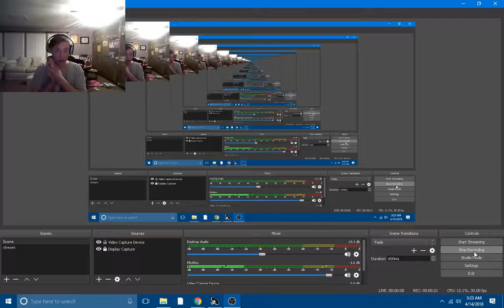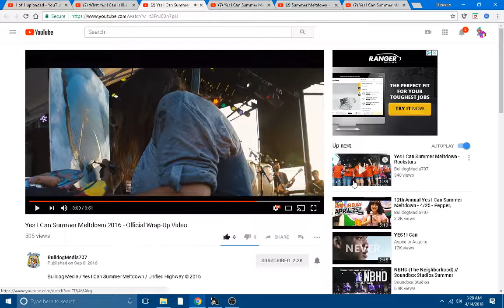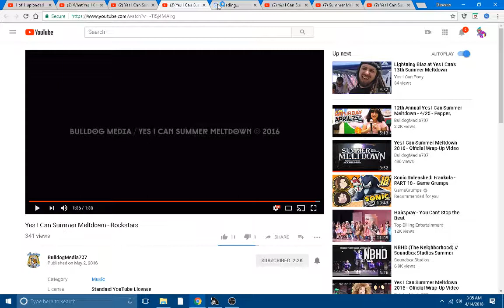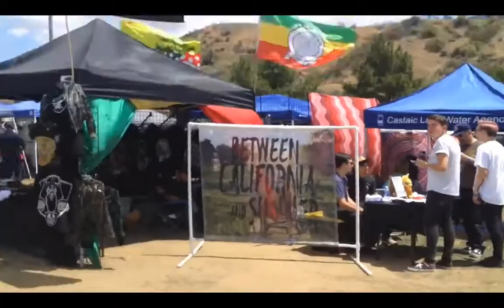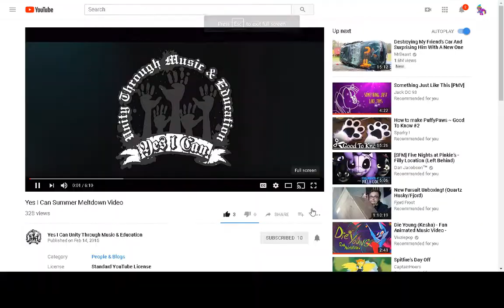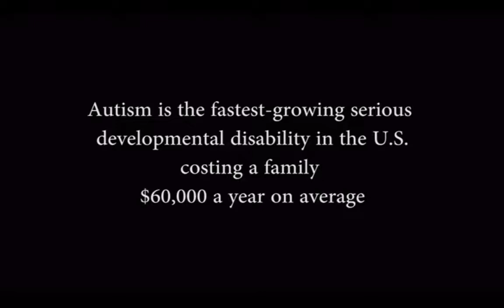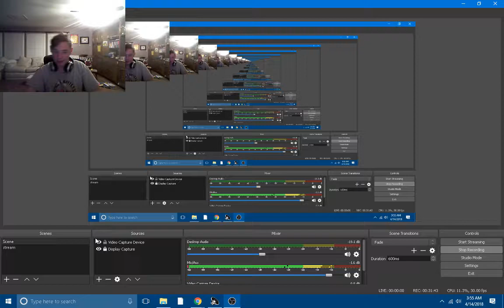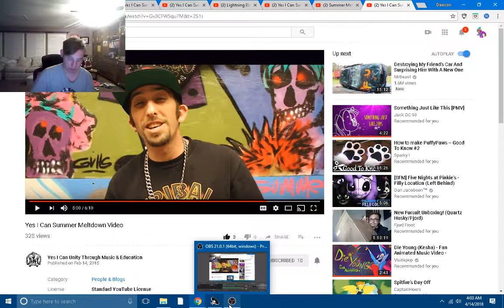Yes I Can Invites Skyfurpro to Yes I Can MAD Fest